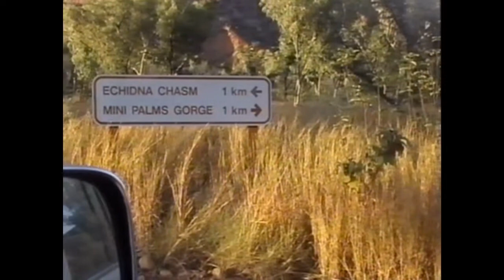FISHING CLIPS FROM AROUND AUSTRALIA